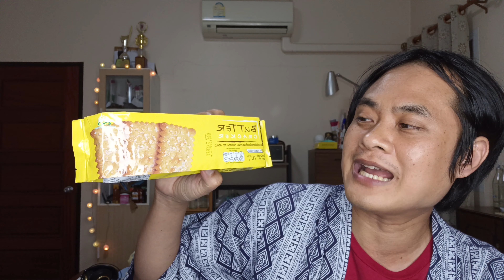รีวิว butter cracker ขนมปังบัตเตอร์มะพร้าวอบกรอบ รสงาทอง ตราดอกบัว